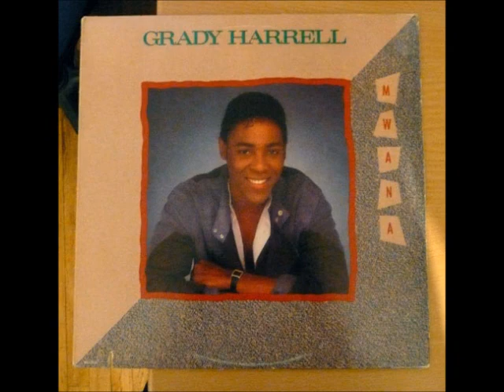Grady Harrell Lay It On Me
From Allmusic:
Legendary James Brown music director and trombonist Fred Wesley worked with Los Angeles vocalist Grady Harrell on this mid-'80s album, but their collaboration didn't yield any fruit. Harrell actually sang well, but the songs, production, and arrangements were faceless and didn't generate any hits or attention.